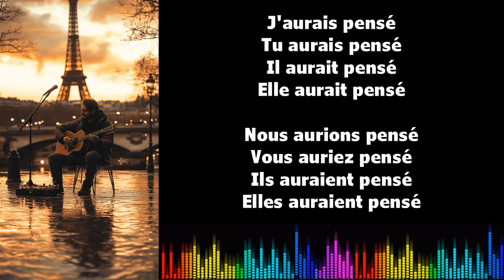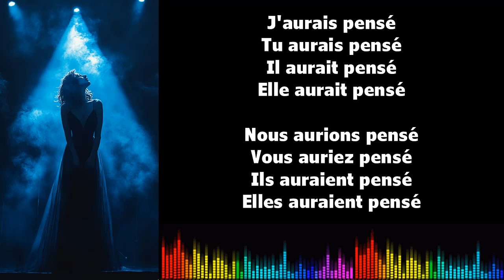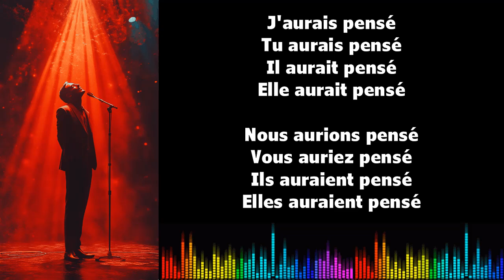♫ Imparare il francese ♫ Coniugazione I PENSER I Conditionnel Passé